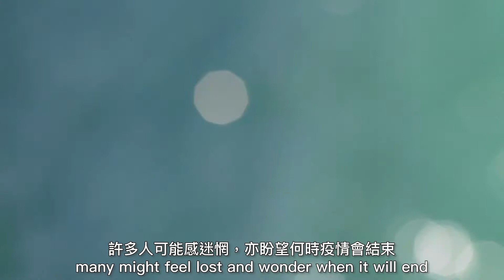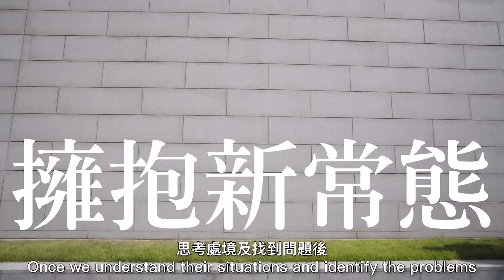致新常態下勞累的你 (上) | New Normal GURU設計思維工作坊導師分享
將心比心， 易地而處 — 「同理心」是一座橋梁，拉近人與人之間的距離。在新常態下，團隊需要快速適應新情況，讓人身心疲累。然而，同理心幫助團隊理解和體諒各成員遇到的難處，是建立優秀工作團隊的關鍵。

工作坊導師 蕭衍緯Vince Siu (Epiphany Labs) 強調「設計思維」和「同理心」是相輔相成的，而且需要不停練習，是一個持續的過程。

如同鍛鍊同理心，「新常態」也是一個過程，只是反反覆覆的。既然如此，何不大家先踏出第一步，展現同理心，嘗試理解對方？或許你更能擁抱新常態，靈活應對，不再勞累度日 😄

“Empathy” is when you could try walking in other people’s shoes, it connects you with the other person like a bridge. Under the New Normal, teams need to be adaptive to the changing environment. With empathy, we build great teams by being more understanding of your teammates and the hardships they are experiencing.

Workshop facilitator, Vince Siu (Epiphany Labs), stressed that “Design Thinking” and “Empathy” are interdependent. Design Thinking is a process that requires practices and so as Empathy.

In fact, "New Normal" is rather an iterative process. As such, why don’t we take the first step to show empathy and understand others? Perhaps, it will help you navigate through the new normal with positive mindset 😄